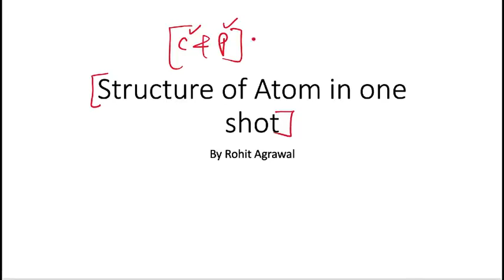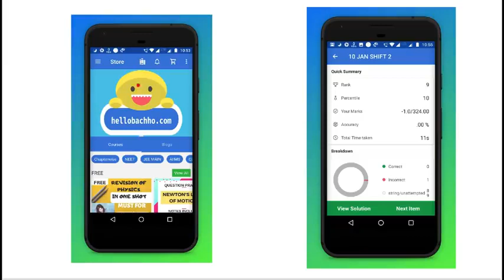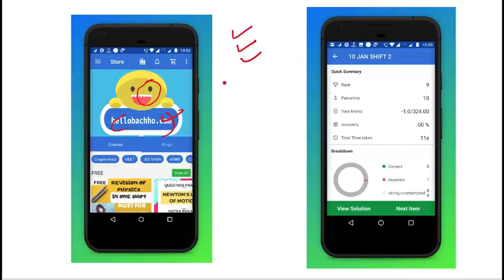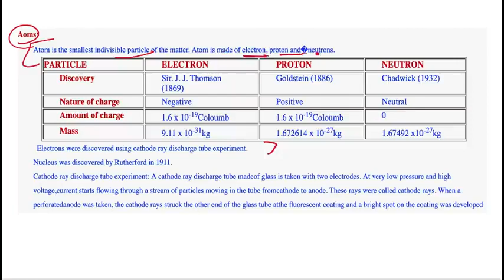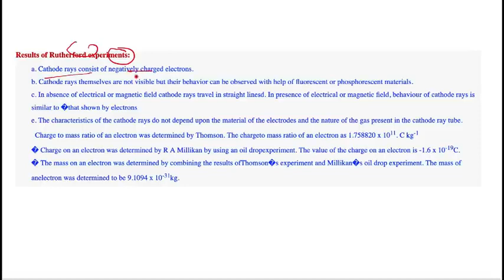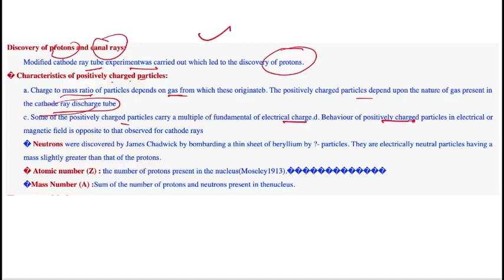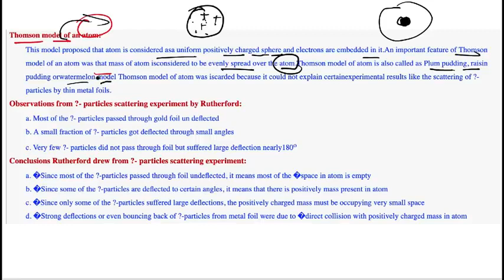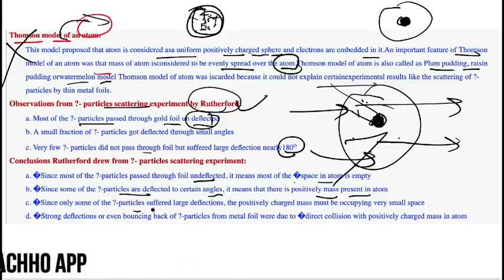Chemistry & Physics Crash Course 🔥🔥🔥🔥 ATOMIC STRUCTURE IN ONE SHOT #1 JEE NEET